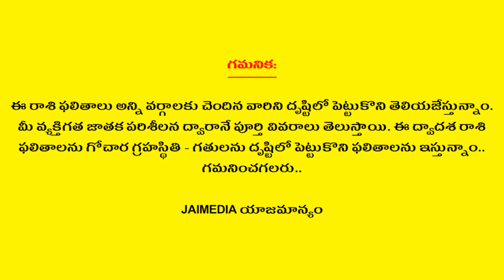Karkataka Rasi Phalalu 2022 | Cancer Horoscope | Telugu Astrology | Telugu Panchangam | Jai Media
Watch Karkataka Rasi Phalalu 2022 Cancer Horoscope Telugu Astrology Telugu Panchangam